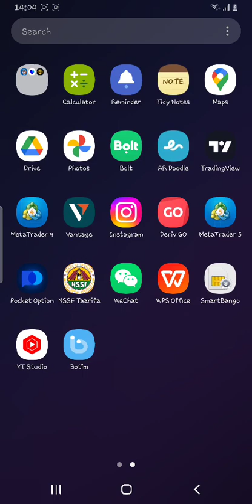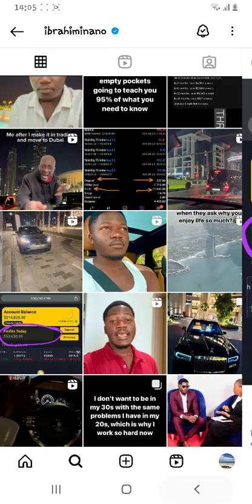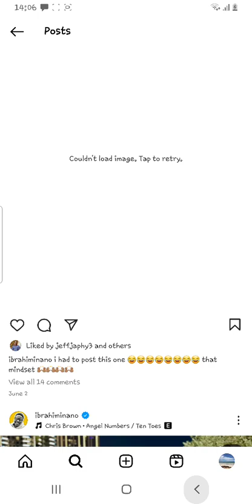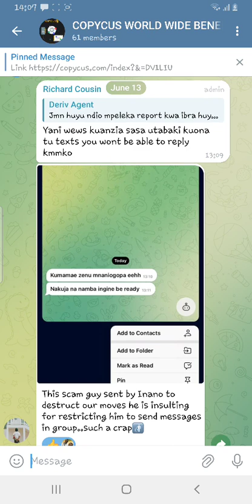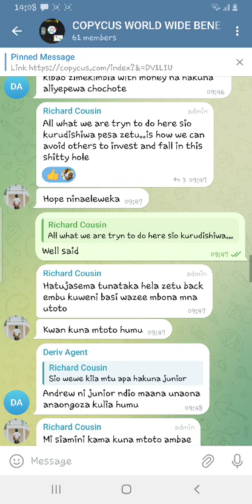scamer Ibrahim inano deleted videos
Ibrahim inano the scamer deleted his YouTube videos to remove the evidence behind his involvement in copycus